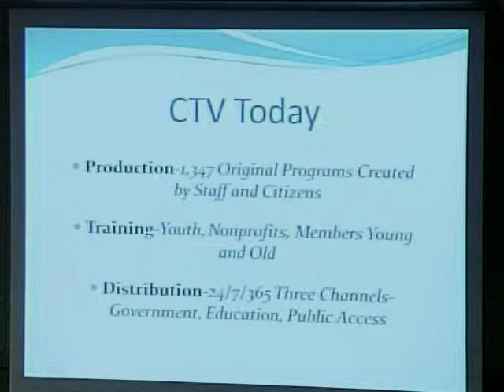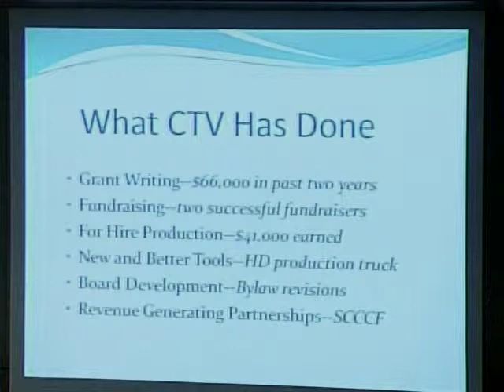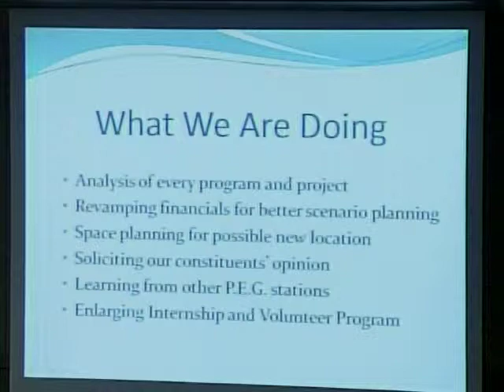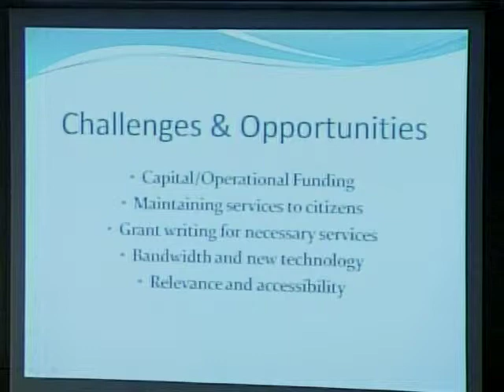CTV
Mary Ann Thyken, Executive Director of CTV, gives a presentation to the Santa Cruz County Board of Directors, followed by their questions.